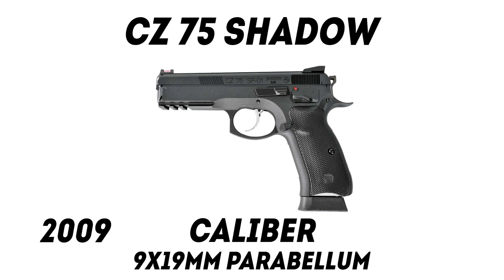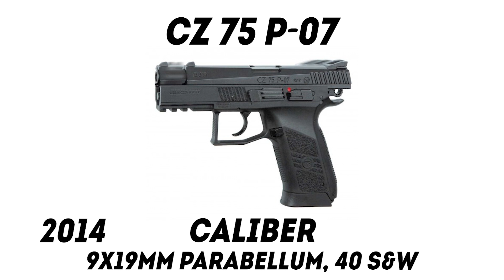Evolution Of CZ (1982-2022)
The CZ 75 pistol was designed by brothers Josef and Frantisek Koucki in Ugerski Brod. The design was originally designed for export production and positioned as a modern replacement for "heavy" police and army pistols under the 9×19 Parabellum cartridge (such as the Browning Hi-Power, for example). The pistol was designed on the basis of the 1935 Browning model. The pistol was later adapted to fire the more powerful .40 S&W and 9 × 21 mm IMI cartridges.

The pistol was first introduced to the general public at the 1976 Madrid exhibition, where it received a great deal of positive feedback. In 1977 the serial production was launched by the Česká zbrojovka Uherský Brod. It was not fielded in Czechoslovakia or Warsaw Pact countries, as it used non-standard cartridge, but was used by IAB special forces for its superior firepower and performance, overpowering the PM and TT pistols. CZ 75 pistol was supplied to Western countries, Turkey, Iraq and Iran.

Based on the results of operation in the early 1980s the pistol was upgraded and the following modification was developed in the mid-1980s.

Since the 1990s the pistol has been exported to Western Europe and the United States. In the early 1990s, the CZ 75 was replaced by the CZ 75B, equipped with an automatic firing pin safety.

By the end of December 2007, 1 million CZ-75 pistols and their modifications were produced.

The license to produce the pistol was sold to Italy's Fratelli Tanfoglio S.N.C. and Switzerland's ITM. The pistol was later produced in Israel, the United States and Turkey. The CZ 75 design served as the basis for many pistol models produced in many countries around the world.